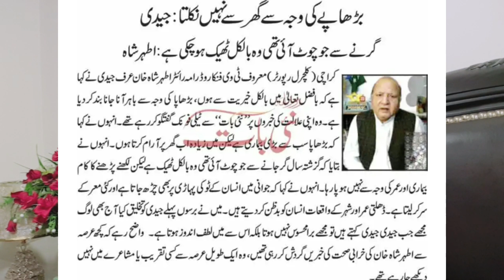Pakistani Comedian, Writer, Poet And Actor Athar Shah Khan Jaidi Death News | Jaidi Biography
Athar Shah Khan اطہر علی شاہ خان known as Jaidi, was a Pakistan Television actor, comedian, poet and writer. Born in the Indian city of Rampur, Uttar Pradesh, Athar Shah Khan arrived in Lahore in 1947. He gained his primary education in Lahore and secondary education in Peshawar. He completed his graduate degree from Urdu Science College, now Federal Urdu University in Karachi. Later, he gained a Masters in Journalism from University of the Punjab Lahore.
In 1957 he moved to Karachi. In 2001 he was awarded the Pride of Performance prize by the Government of Pakistan. He wrote about 700 plays during twenty years.
Khan started his career as a writer from Radio Pakistan and wrote around 700 plays. His series Jedi ke sang ran for more than 19 years.
Khan provided many dramas on Pakistan Television, including
Intezar Farmaiay,  Lakhon mein teen,  Ba adab ba mulahiza hoshiyar,  haye jaidi,  Hello Hello,
Burger Family. Jaidi wrote a book Tank Jhank on Humorous poetry.
Khan died in Karachi on 10 May 2020, at age 76. He suffered a heart attack and was also diabetic. His funeral prayer was offered at Masjid-i-Aqsa in Gulshan-i-Iqbal and he is buried in the Sakhi Hasan Graveyard, Karachi.